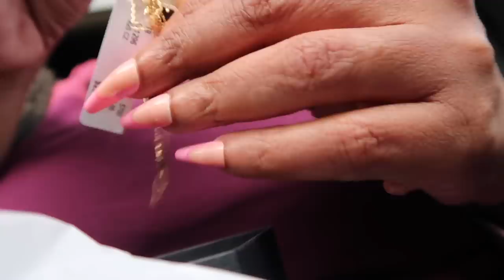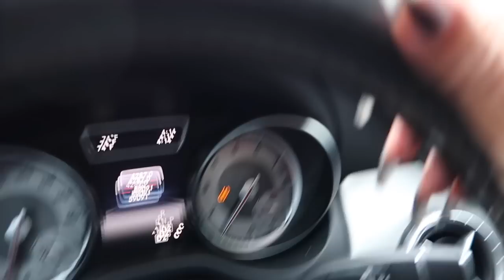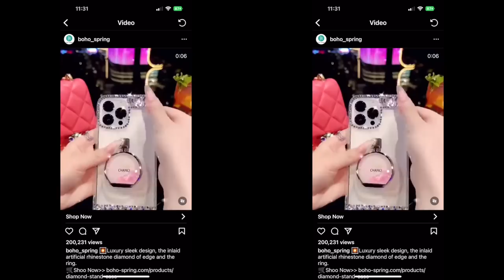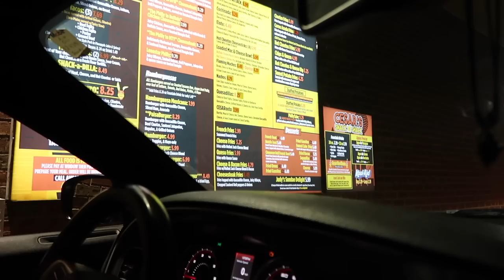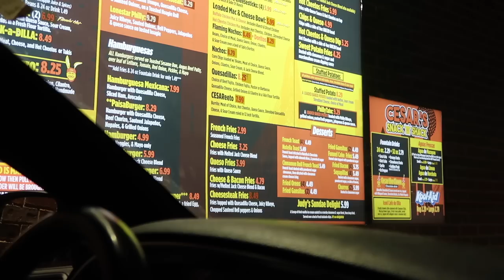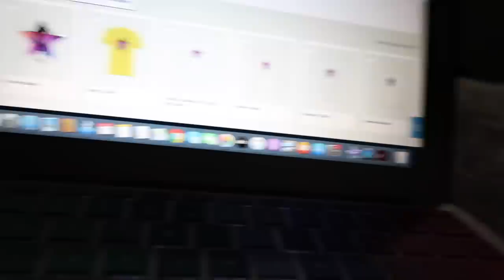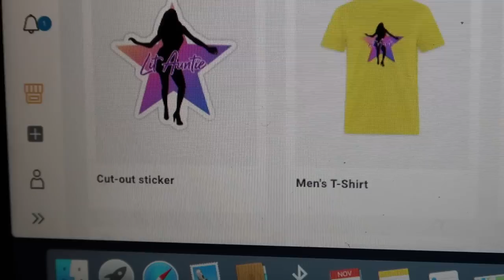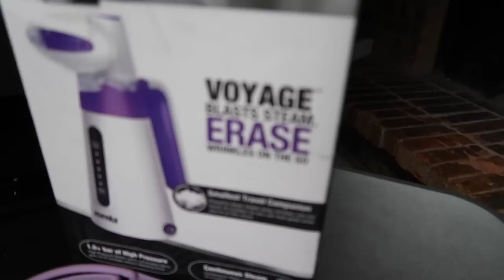VLOG~I BLOCKED HIM*1 SIDED FRIENDSHIPS*I’M STRESSED*MO MONEY MO PROBLEMS*BAD WEEK*SORRY I MUST RANT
CODE:PLATINUM15
-AMAZON PRESS ON GLUE

-FORVR CANDLE LEFT ON READ
-FORVR CANDLE CAKED UP

-PAULAS CHOICE

-HEAT GLOSS BOMB

-BLACK/WHITE -SHEIN PRESS ONS
-COCO MADEMOISELLE HAIR MIST
-COCO MADEMOISELLE INTENSE
-COCO MADEMOISELLE
-COCO MADEMOISELLE L'EAU

-GHETTO BITES WIG @Churchboyeats

-VALENTINO VLOGO EARRINGS
-MFK AQUA UNIVERSALIS HAIR MIST
-BILLIE EILISH PERFUME

CashAp: $nikkiplatinum

Code: PLATINUMD

CODE: Platinum15